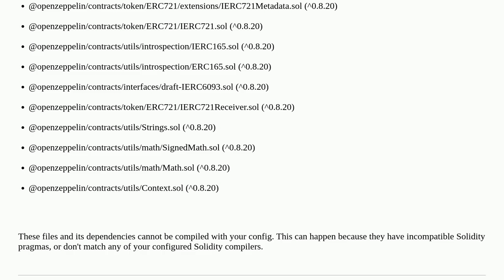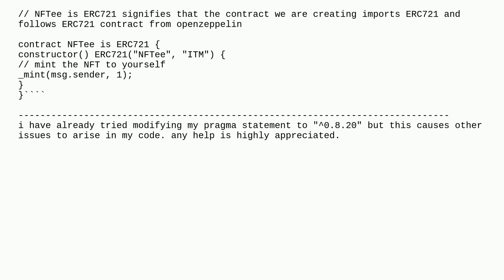Ethereum: The Solidity version pragma statement in these files doesn't match any of the configure...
The Solidity version pragma statement in these files doesn't match any of the configured compilers in your config. hardhat-deployment

A special thanks goes out to the community

  hardhat-deploy contract-development compilation version-pragma